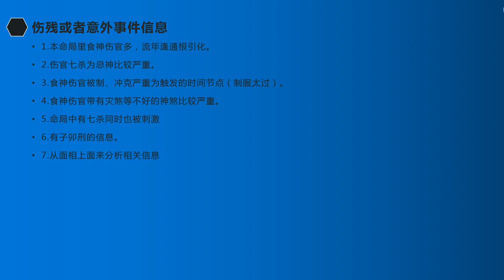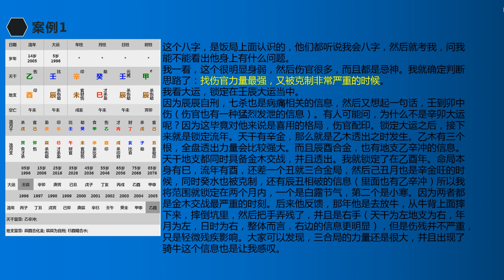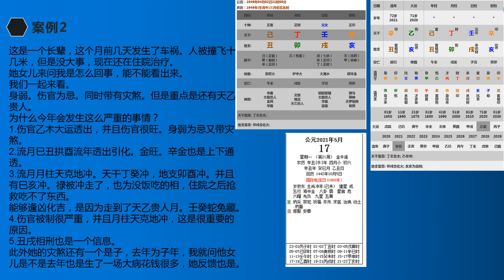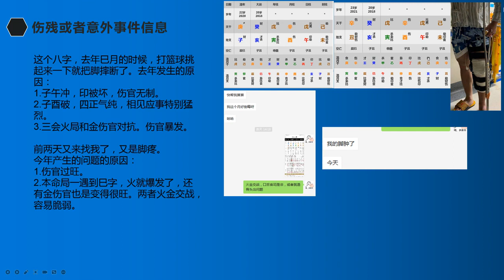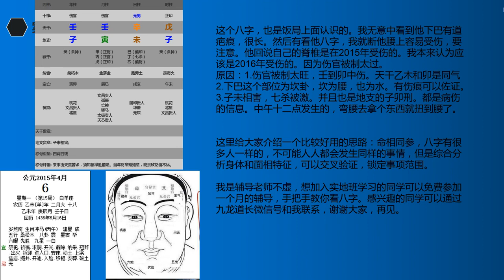九龙道长基础课第120集 八字案例+象法格局口诀：伤残与意外伤害+不虚投稿